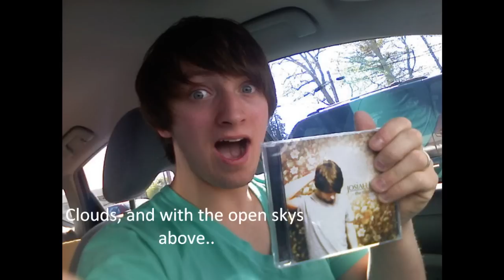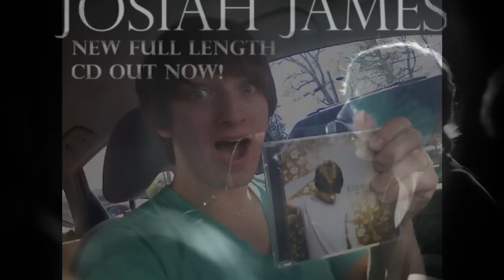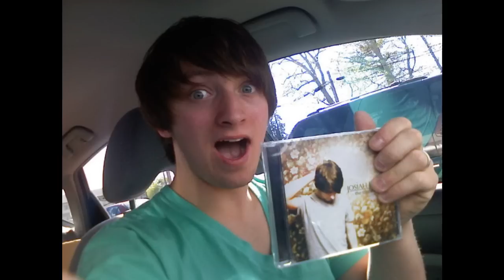Waiting for forever--Josiah James(with lyrics)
he's sooo adorable! :D this song is awesome, definitely my favorite by him. i did the lyrics myself so they may not be 100% correct so be nice! hope you enjoy the video!!